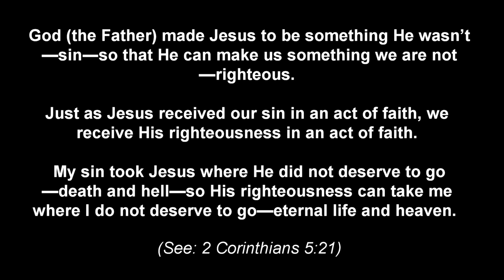Who REALLY Is Jesus ... And Can the HOLY BIBLE Be Trusted? (Written by: Rick Segoine)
Jesus Christ destroyed the barrier of sin between God and mankind at the cross so we can have peace with Him and have assurance we’ll make it to heaven.

God is so holy – so righteous – so pure … that He cannot and will not allow unrighteous sinners to remain with Him in heaven. But God had a plan to undo what Satan did to the human race. Jesus Christ IS the plan! Jesus came to earth to ransom you and everyone else for Himself, God the Father, and God the Holy Spirit. He took full punishment for your sins against God and the sins of everyone else on the cross so our sins no longer would keep us separated from God. Furthermore, He traded His righteousness for our unrighteousness through His death, burial and resurrection! (See: 2 Corinthians 5:21). It is ONLY God’s IMPUTED righteousness that makes us acceptable to Him – that is FREELY given to us who make Jesus our Savior and Lord.

Of course you may be thinking at that moment: I haven't done anything to be sentenced to die! I'm being falsely accused! "What have I supposedly DONE, God?!" Here's your answer: God gave 10 commandments for people to keep in the Old Testament Bible. Anyone who breaks just one of those commandments must be punished for breaking them against God. Where does it say THAT?! Have you ever lied? Lied just one time? Everyone of us has lied at least once. Number 9 of the 10 commandments says: Thou shalt not lie (bear false witness). You know what that makes us? A disobedient sinning liar against God and His moral law - His 10 commandments. (Revelation 21:8 also tells us what God thinks of lying). You just read above what God says about our disobedient sinning against Him by breaking just ONE of His moral laws: God’s punishment for doing so is DEATH. Spiritual death. Ultimately total separation from God and agonizingly suffering for our sins against Him for all eternity -- totally void of any love, peace, hope, joy or forgiveness from God ever again (otherwise known as hell).

1 John 1:8-9 says: If we say that we have no sin, we deceive ourselves, and the truth is not in us. If we confess our sins, He is faithful and just to forgive us our sins and to cleanse us from all unrighteousness. Thus if we make Jesus our personal Lord and Savior - every time we sin - we have every right to ask Jesus Christ to forgive us of our sin(s) - cleanse us as though we never sinned - so that when our heart stops beating, we can be assured that we won't have to suffer eternal damnation for our sins. Jesus Christ did what no other human being has ever done or ever could do. He was the ONLY person on this planet who has never sinned. And because He never sinned, He is the only acceptable sacrifice God the Father would accept to pay ransom payment for each of OUR sins. That is simply AMAZING, isn't it?! Yet JESUS DID IT!

WHY? Because of God’s LOVE and MERCY for lost souls like you and I who will reach out in humility and demonstrate appreciation for His FREE GIFT of forgiveness (pardon) so we can have friendship and intimacy with Him starting now ... and lasting for ETERNITY! This life is your starting point with your loving Creator that will last for eternity. Ask Him to live inside you. He so much WANTS to!